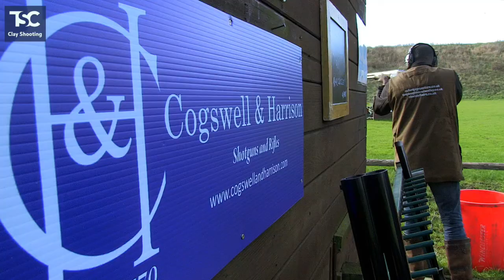Shooting the Cogswell & Harrison Challenge | TSC Clay Shooting